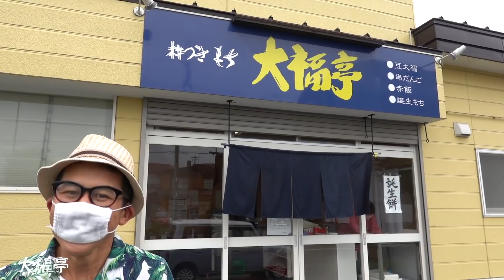スコットランド人が北海道の絶品お菓子を大食い食欲暴走！- VAN LIFE JAPAN 63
今回はグルメ王国、スイーツ王国、北海道の帯広にて美味しいもの食べまくろう企画お菓子編ということで外国人彼女が日本のお菓子に挑戦！